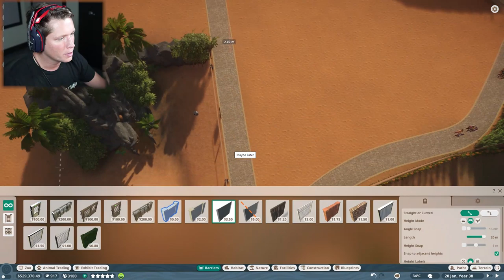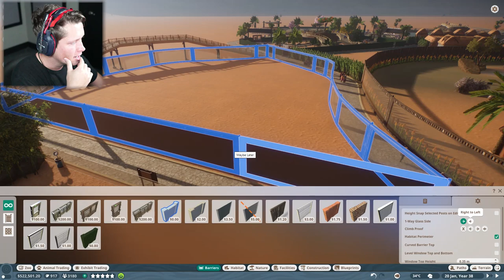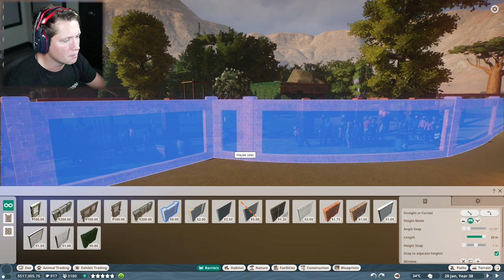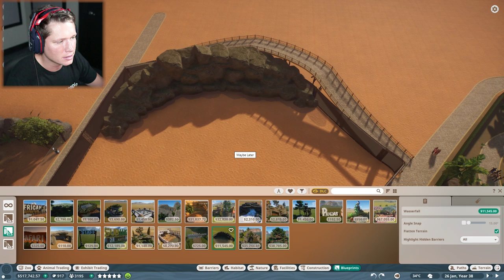Planet Zoo Franchise - Part 22 - BENGAL TIGERS